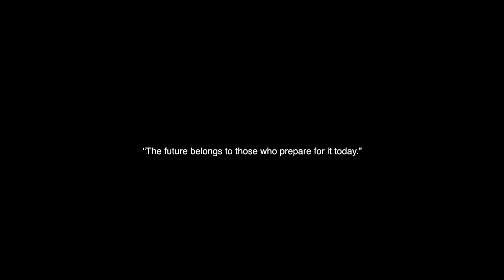Moodmasters video content : just shooting nephews PALLET FUTURE BUILDERS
Building the future.

They need more volunteers for next year, so please apply on there facebook page!

MentalityWorks!